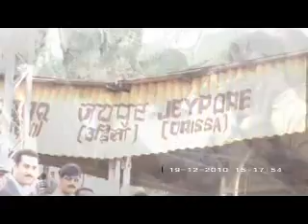Hirakhand Exp Arrives At Jyp.flv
Hirakhand Exp Finally Arrives At Jeypore...
At Last Jeypore Gets Connected To Our Capital By Rail...